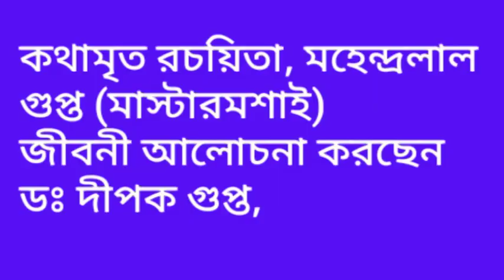খুব সুন্দর কালী কীর্তন, রামকৃষ্ণ মিশন বেলুড় মঠ II beautiful Kali Kirtan, Ramakrishna Belur Math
খুব সুন্দর কালী কীর্তন করেছেন রামকৃষ্ণ মিশন বেলুড় মঠ সারদা পীঠ,,Very beautiful Kali Kirtan, Ramakrishna Mission Belur Math